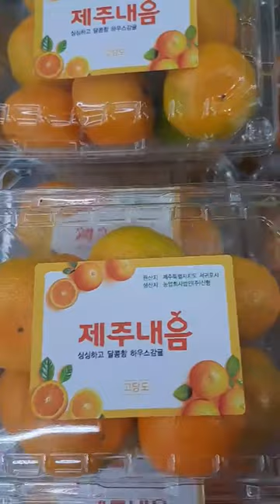과일삼촌의 여름과일 시세 가이드: 배, 사과, 감귤, 블루베리, 수박, 참외, 포도, 키위, 망고 특집!!!